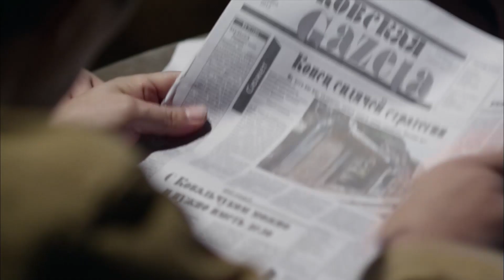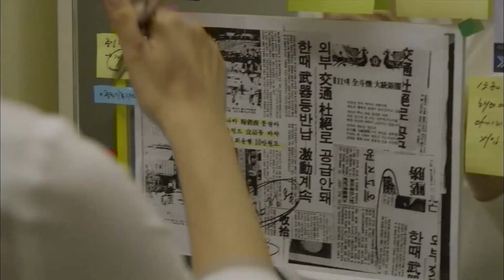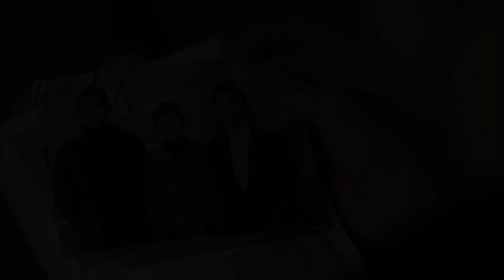[EP6-03] 죽은 게 아니었어..?? 일본에서 다시 나타난 장혁!! ✨️ [아이리스2] | KBS 방송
[EP6-03] 죽은 게 아니었어..?? 일본에서 다시 나타난 장혁!! ✨️